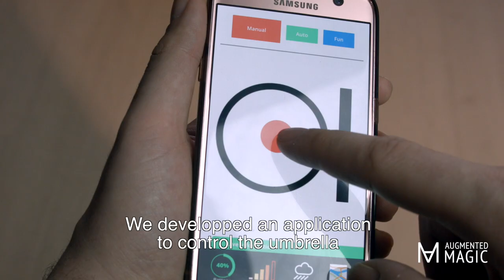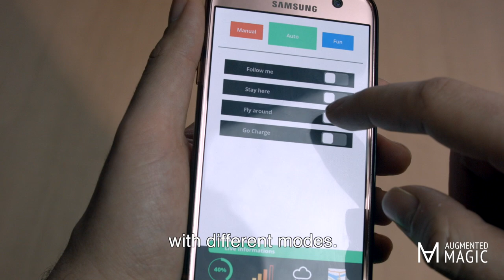MOULLA - DroneBrella - Self Flying Umbrella - Augmented Magic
Moulla and Augmented magic have created DroneBrella The self-flying umbrella are a thing.

In 1705, the folding umbrella has been invented. Today - in the drone era - Augmented Magic has created the self-flying Umbrella: Dronebrella. This umbrella has manual control, a automatic “follow me” mode, and numerous other functionality.
And thanks to it, you will start to enjoy the rain.

Il pleut ? Les parapluies volant autonome existent.

En 1705, le parapluie pliant a été inventé. Aujourd’hui - à l’air des drones - Augmented Magic a inventé le parapluie drone autonome Dronebrella. Ce parapluie est doté d’un contrôle manuel, d’un suivi automatique de l’utilisateur et de nombreuses autres fonctions.
Et avec, vous allez aimer la pluie !